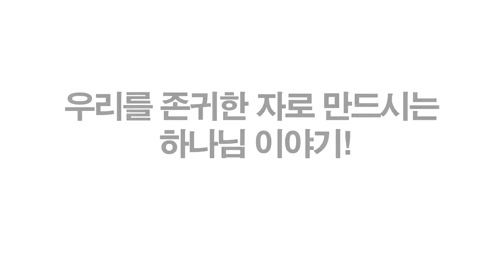[연속낭독3] 갚을길 없는 은혜 (송용필(John Song) 목사의 라이프 스토리)